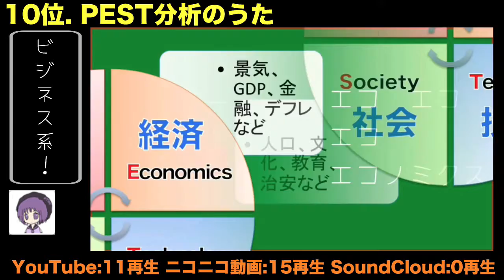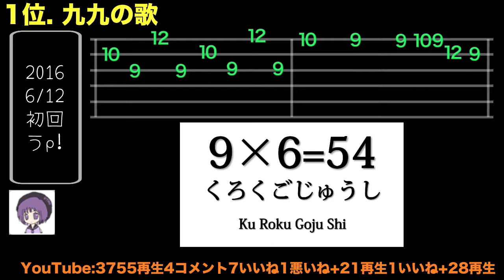僕のUTAUオリジナル曲だけでランキングしてみた件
すがすがしいほど、???な結果に・・・
サブタイトル：木曜日はオリジナル曲！【第1夜】

UTAU-Synthで歌、GarageBandで演奏を打ち込んでギターを弾いています。
毎日17時に予約投稿できるようになってきました。
１週間の中のレギュラーも定まってきて
火曜・・・ハイスタ
水曜・・・GReeeeN
木曜・・・オリジナル曲
とやっていこうと思い、今回は挨拶代わりに自作曲だけでランキングを作ってみました。その結果は・・・！？